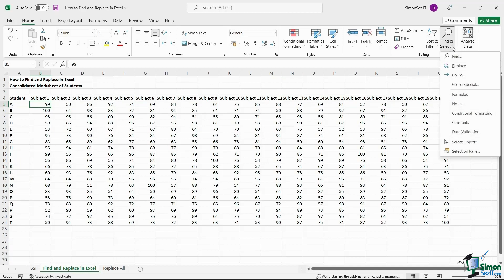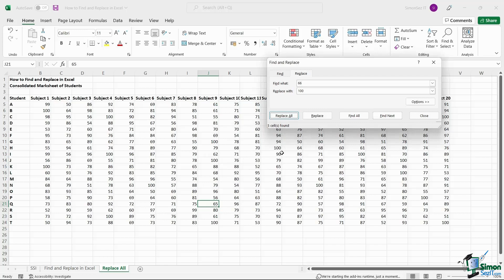Using Find and Replace in Excel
In this quick Microsoft Excel tutorial video, learn how to us the find and replace function in Excel.

To see the full blog article that this video came from, go here: ➡️